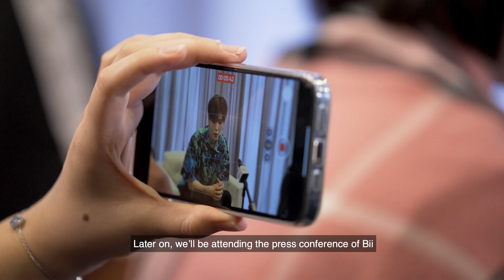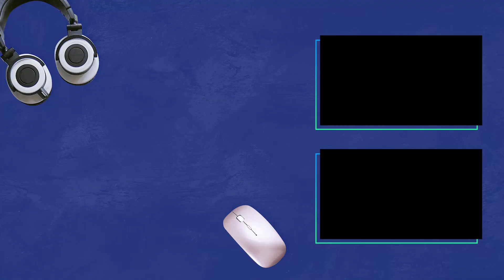Bii insists that his daughter likes him more! Bii毕书尽坚持宝贝女儿比较喜欢爸爸！justswipelah 175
After 3 long years, Bii is finally here in Singapore! Juin Teh takes us to his media press conference and lets Bii have a taste of some local snacks. And Juin accidentally discovers that they have a dark common interest! Watch on to find out what it is!

三年不见，Bii毕书尽终于来了！六月带着#刷一刷去参加他的记者招待会，还让他尝了本地点心，Bii的反应会是如何呢？而且，六月还在无意间发现他们有共同的暗黑喜好，那是什么呢？